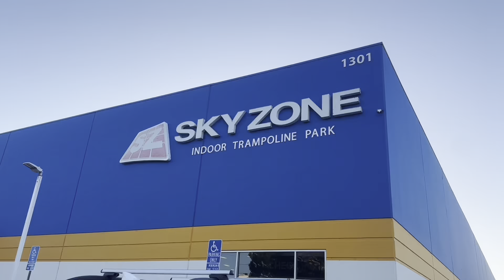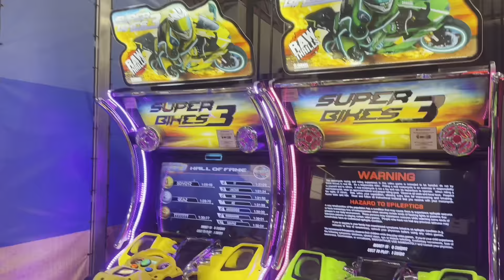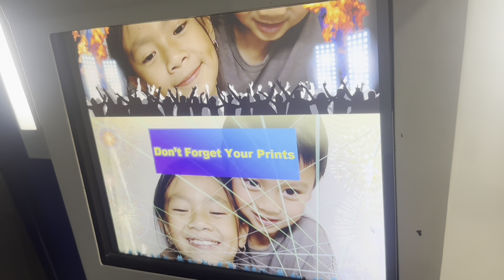Sky Zone Trampoline Park- California